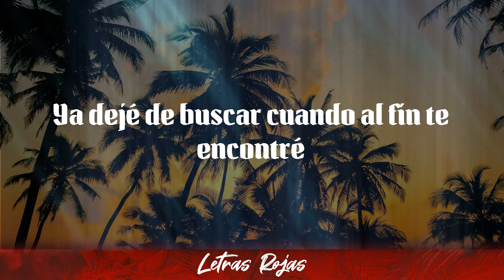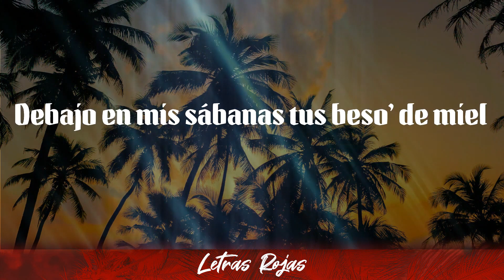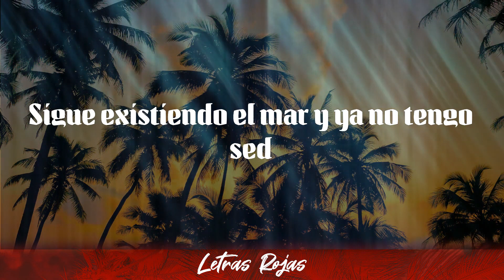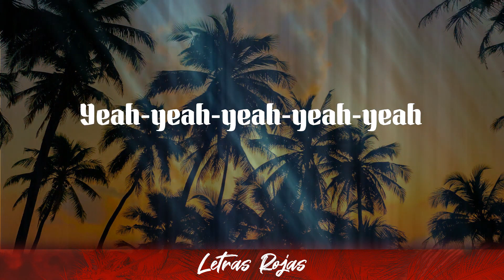Yandel - Meditar (Lyrics/Letra) | Wing Lyrics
Meditar – Yandel
Gracias suscriptores Wing Lyrics:

➡️Suggested Video:
Artik - En El Lambo feat. Marvin & SuperSonya:

❥Wing Lyrics:
Letras: Yandel - Meditar

00:12 Voy a empaquetarte mi voz
00:14 Porque es única en el mundo y no hay dos
00:18 Escribir una nueva canción
00:21 Que trate sólo sobre los dos
00:24 Sin claves de seguridad
00:28 Tú pasas sin preguntar
00:31 En mí está claro tu lugar
00:34 Mi cama se volvió tu altar
00:38 Ya dejé de buscar cuando al fin te encontré
00:46 Sigue existiendo el mar y ya no tengo sed
00:52 Aprendí a meditar cuando te besé
00:59 Por eso ahora tengo todo lo que pido
01:03 Pintaste mi mundo, le diste un sentido
01:06 Cómo te soñé, cada amanecer
01:11 Debajo en mis sábanas tus beso' de miel
01:14 Mi cuerpo y mi mente te quieren entender
01:17 Y aunque me vaya mil veces,
01:19 voy a querer volver a ti
01:22 A ti, yeah
01:33 Ya dejé de buscar cuando al fin te encontré
01:41 Sigue existiendo el mar y ya no tengo sed
01:47 Aprendí a meditar cuando te besé
01:55 Por eso ahora tengo todo lo que pido
01:58 Pintaste mi mundo, le diste un sentido
02:01 Yeah-eh
02:03 Woh-woh-woh-woh-woh
02:08 Yeah-yeah-yeah-yeah-yeah
02:11 Uh-uh-uh-uh-uh-uh
02:15 Siempre vuelve donde fue feliz el corazón
02:20 Siempre pienso en ti
02:22 cuando despego en cada avión
02:24 La misma conexión desde el día uno
02:26 Un amor mutuo hoy es un lujo
02:29 Me quedaría el tiempo que
02:31 haga falta en un abrazo tuyo
02:34 Toda la vida yo estuve esperando
02:39 un amor como el tuyo
02:42 Ya dejé de buscar cuando al fin te encontré
02:49 Sigue existiendo el mar y ya no tengo sed
02:56 Aprendí a meditar cuando te besé
03:03 Por eso ahora tengo todo lo que pido
03:07 Pintaste mi mundo, le diste un sentido
03:10 Yeah-eh
03:13 Woh-woh-woh-woh-woh
03:16 Yeah-yeah-yeah-yeah-yeah
03:19 Uh-uh-uh-uh-uh-uh

Artistas, envíenos su música a